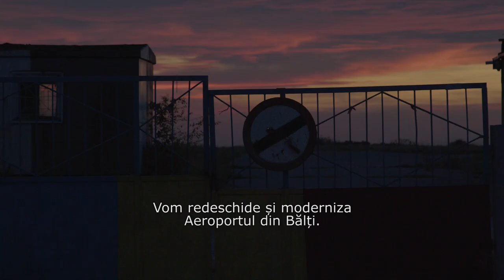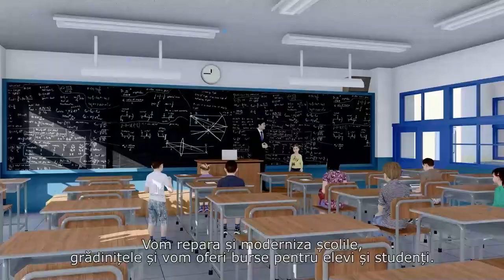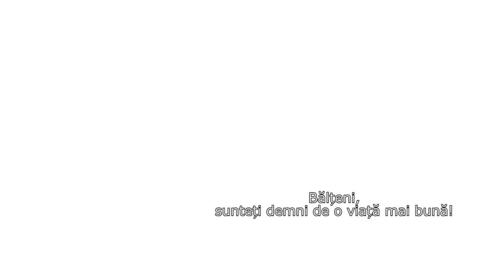Prezentarea programului de dezvoltare a mun. Bălți, al candidatului Partidului „ȘOR”, Marina Tauber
Prezentarea oficială a programului de dezvoltare a municipiului Bălți, al candidatului Partidului „ȘOR” pentru funcția de primar, Marina Tauber